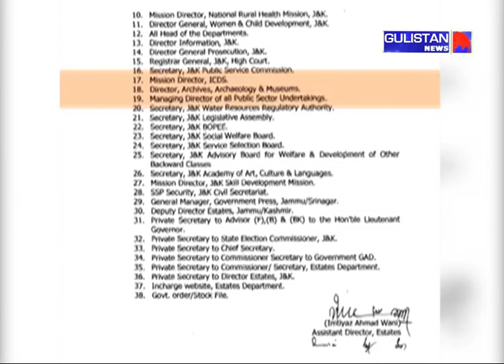149-Year old tradition of Capital Shifting in Jammu and Kashmir concludes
149-Year old tradition of Capital Shifting in Jammu and Kashmir concludes